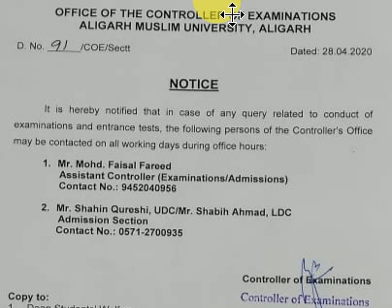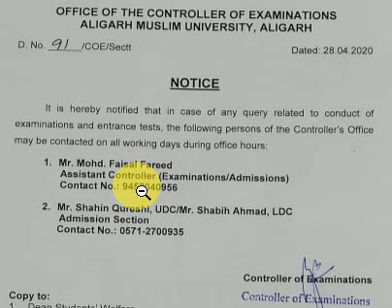आ गया आज AMU का नया नोटिस Admission 2020 और Entrance Exam 2020 के लिए AMU ka exam kab hoga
About this video :- AMU ka exam kab hoga and amu ka Entrance exam kab hoga and ye aaya news notice for Amu Entrance Exam 2020 or Amu Admission 2020 or Amu Admission 2020-21

1. Amu news
2. Amu notice
3. Amu Entrance exam date 2020
4. Amu ke exam kab honge
5. Amu ke entrance exam kab honge
6. Nodal offices about examination
7. admission and Entrance test
8. etc.